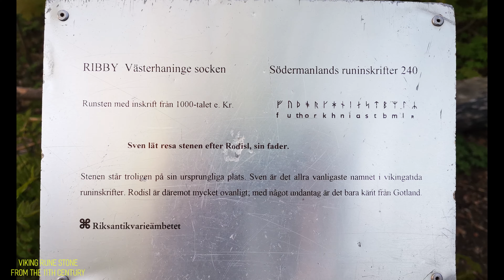BBQ in Sweden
Vasterhaninge / Stockholm / Sweden
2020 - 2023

• Vaxenn - Cascade (No Copyright Backgr...

Telecasted - Riding Into The Sun

Music: Play by Markvard
 / markvard
 / markvardoff

Backsound Free Music:
 / backsoundfreemusic

Luke Bergs:

 / bergscloud

3rei Sud Est - De ziua ta
 / catmusicromania
 / catmusicoffice